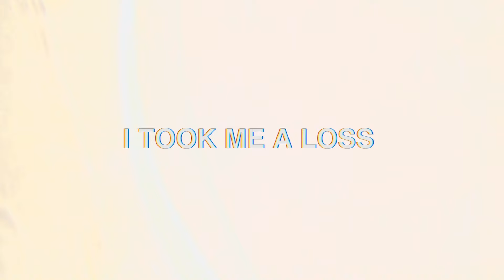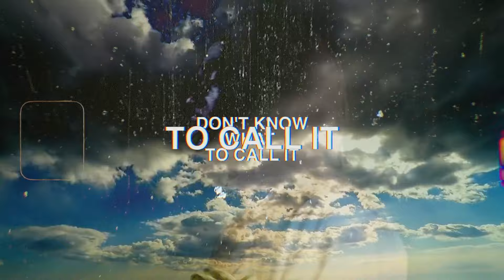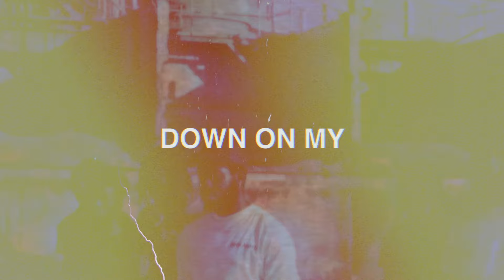DC - Tears, Sweat, Blood (Official Lyric Video)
Audio is produced by TSB

Video Production Credits:
Director – Kaz Ove
Producer – Lavinia Noel
Commissioner - Patricia Odje

Music video by DC performing Tears, Sweat, Blood (Lyric Video).